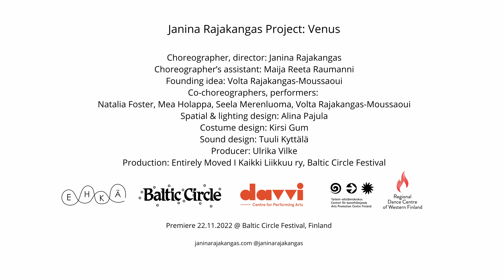Venus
Janina Rajakangas Projekti